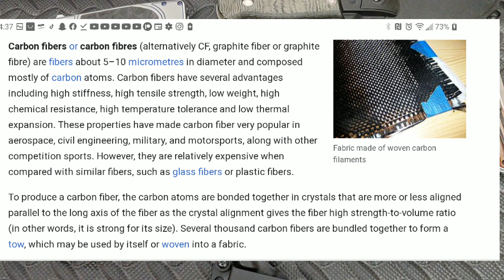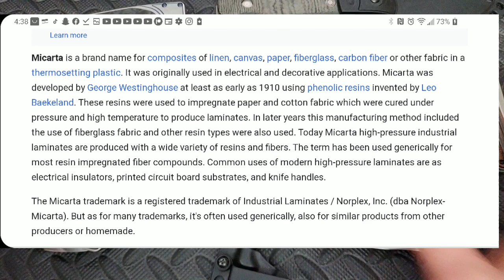CARBON FIBER VS MICARTA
GET YOUR OWN CARHARTT KNIFE/ TOOL ROLL HERE

Ultra sharp diamond sharpeners

Ceramic sharpening rod

Lansky Diamond Set

Lansky Medium Hone

Lansky Fine diamond Hone

Lansky coarse diamond hone

Lansky Tri- Stone

Sharpening stone clamp

Smiths Arkansas Stone

Smiths diamond combo bench stone

Leather double sided strop
Below is a list of some Neeve’s endorsed products and knives for purchase. Enjoy!

RECENT NEEVES KNIVES FAVORITE KNIVES

ABKT WARTHOG

Buck Marksman

Benchmade Griptillian

Bestech Goblin

Civivi Brigand

Civivi Elementum

Civivi Chronic

Civivi Hooligan

Civivi Backlash

Civivi McKenna

Civivi Piccaro

Civivi Chronic

Civivi Shredder

Civivi Incite

Civivi Durus

Cold Steel Code 4

Cold Steel AD10

Cold Steel AD15

Chris Reeve Knives Small Sebenza 21

GANZO FH71

GANZO 727

HX OUTDOORS FOLDING S35VN

Kershaw Natrix

Kershaw Natrix COPPER

Kizer T1

Kizer LARGE Domin

Kizer LARGE Beglieter

Kizer Rouge

Kubey Eris

KUBEY THANATOS G10 version

KUBEY 233 G10

SOG Terminous XR

Spyderco PM2

TwoSun TS16

TwoSun TS49

TwoSun TS 81

TwoSun TS 111

TwoSunTS 134

TwoSun TS136

TwoSun TS128

TwoSun TS169

Western Active Honey Badger

ZT 0770

AWESOME EDC STORAGE BOXES / DUMP BOXES

SILICONE RINGS WE WORE IN THE VIDEO

OR